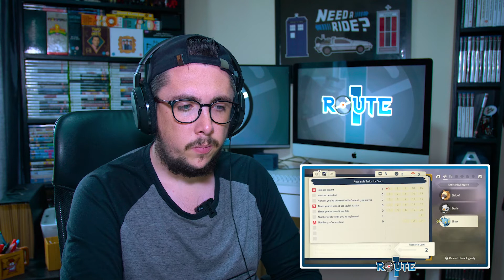Pokemon Presents August 2021 LIVE REACTION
Jay reacts to the Pokemon Presents Livestream showcasing the latest gameplay from Pokemon Brilliant Diamond & Pokemon Shining Pearl, and Pokemon Legends: Arceus. As well as updates about Pokémon GO, Masters EX, Cafe ReMix, and Pokémon HOME.

What are you thoughts from the latest Pokemon Presents?